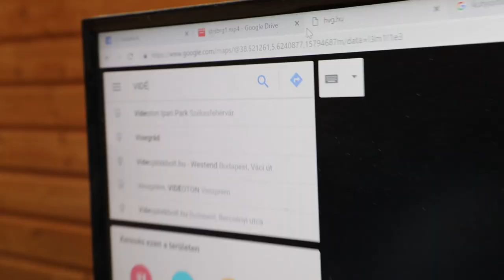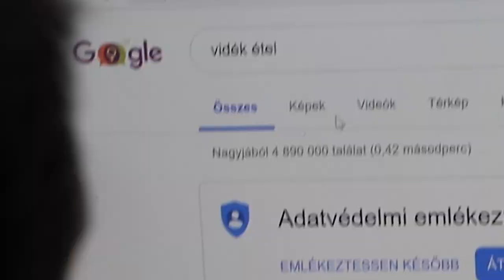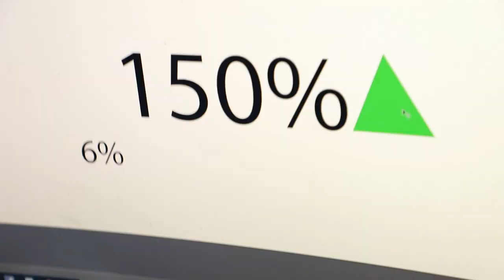Kutyapárt Menni Európa s01e05 - Elmentünk vidékre.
A titkos ellenzéki csodafegyver: meg kell szólítani a vidéki embereket! A párttárselnökúr megfogja a munka végét.

Ha te is szeretnél embereket megszólítani, itt jelentkezhetsz a kampányba passzivistának:

1FAIpQLSfv7UcZS5RhKWfW
FFMeRoaLVWDQ_j3dvYncf7jaBlWkgM3I5g/
viewform